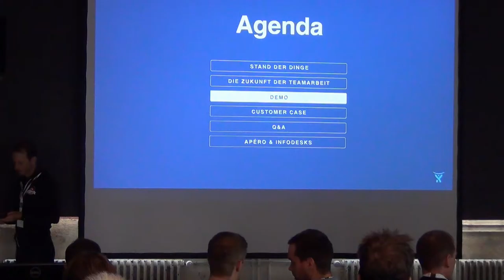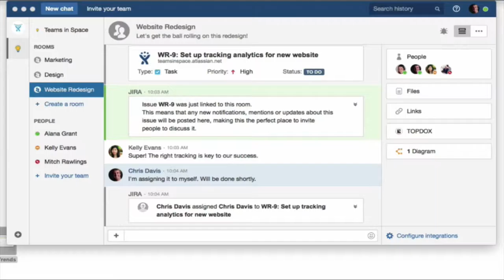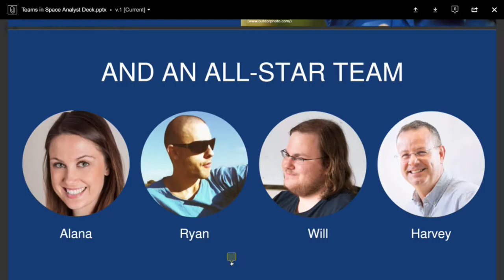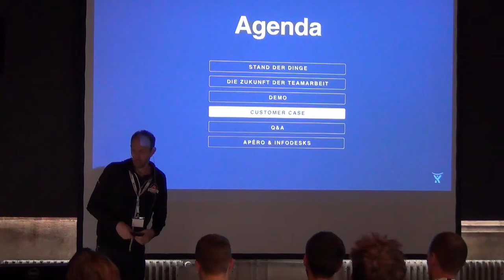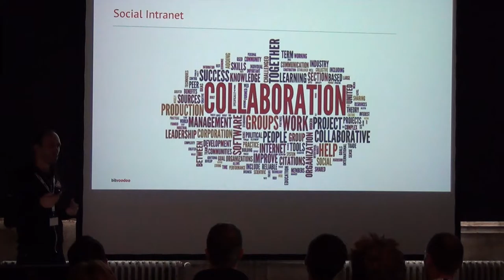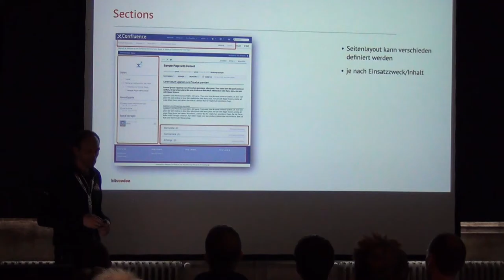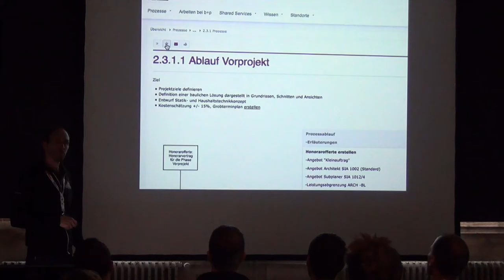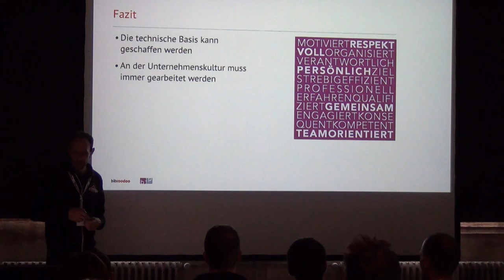Zukunft der Teamarbeit mit Confluence und HipChat 2/2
Eine Veranstaltung von Ihrem Partner für Atlassian Produkte

Weniger E-Mails, weniger Meetings, mehr Produktivität: Lassen Sie uns Ihnen zeigen, wie Sie mit Confluence und HipChat von Atlassian diese Herausforderungen meistern und die Effizienz in Teams erhöhen. Wir demonstrieren das 1x1 dieser Softwares und lassen Kunden selbst über ihre Erfahrungen aus den eigenen Unternehmen sprechen.